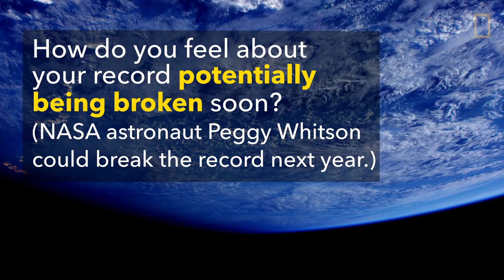Hear What Space Is Like From NASA's Most Traveled Astronaut | National Geographic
A record-breaking NASA astronaut talks about taking photos from space—especially of U.S. national parks—his record, and the possibility of traveling to Mars. NASA astronaut Jeff Williams has spent 534 days in space, more than any other American astronaut. While on the International Space Station, Williams pursued his passion of photography, and this year he focused on national parks in celebration of the Park Service's centennial. When fellow astronaut Peggy Whitson embarks on her next space mission, in November, she'll have a chance to surpass Williams's spaceflight record.

PRODUCERS: Lindsay Benson, Tiffany McNeil, Nadia Drake

VIDEOGRAPHERS: Lindsay Benson, Tiffany McNeil

EDITOR: Nick Lunn

ADDITIONAL FOOTAGE: NASA